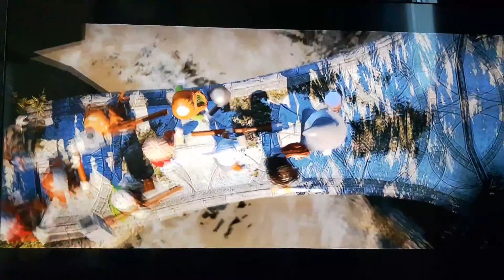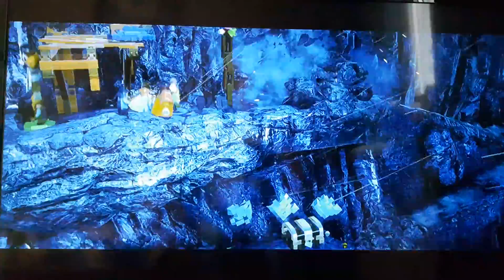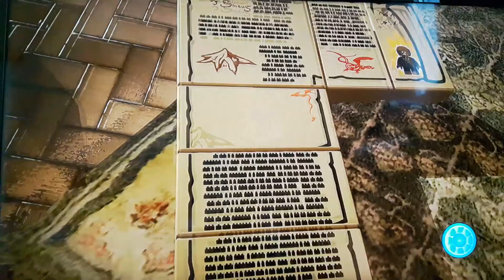LEGO THE HOBBIT #7 (STEENENREUZEN)😲😱